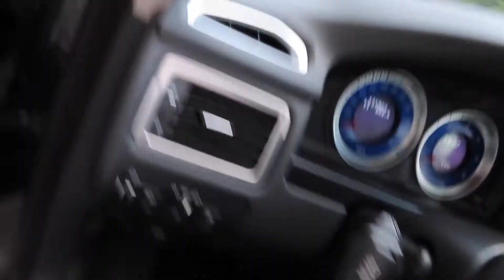Vi kjøper ny bil!! (Vlog)